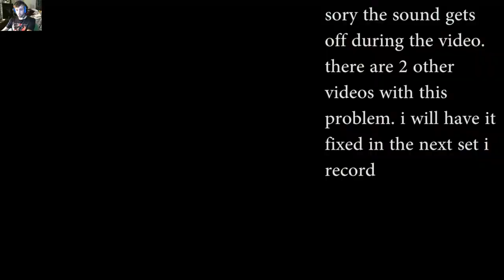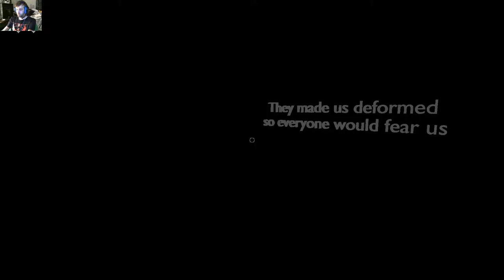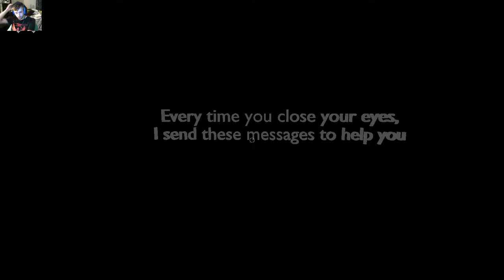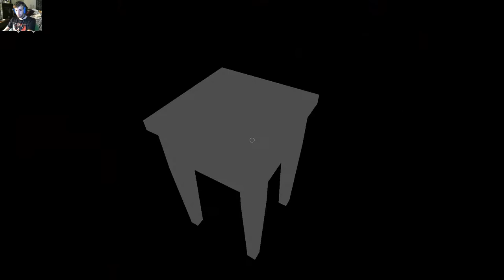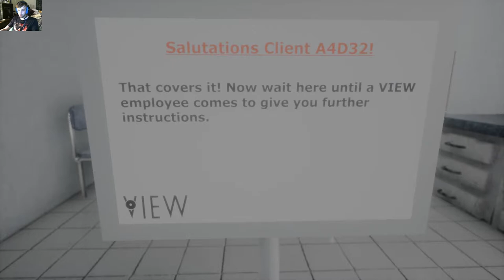close your eyes part 3